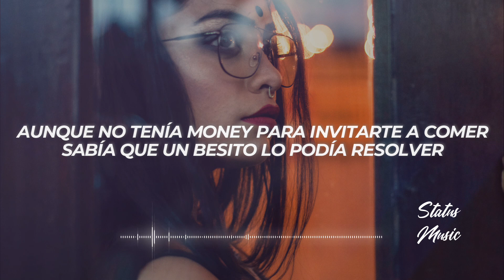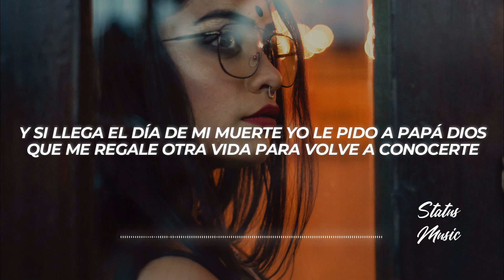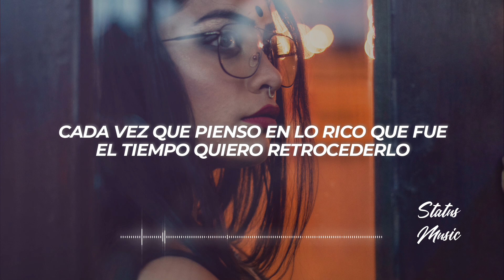ADSO, RoyalLive - 365 (Letra/Lyrics)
✖ Follow: @AdsoAlejandro & @RoyalLive_

✖ Foto:
🎤[Letra de "365"]

Yo si te voy a jalar el pelo
Esto no es 3 Metros Sobre el Cielo
Conmigo si son 365 días
Pa' quitarte los celos
Y ya llevamos como 2 o 3
Y a la cuarta vez va pal' suelo
Cada vez que pienso en lo rico que fue
El tiempo quiero retrocederlo
Tú eres la más linda de la escuela a mi parecer
Siempre te esperaba afuera pa ver qué hacer
Aunque no tenía money para invitarte a comer
Sabía que un besito lo podía resolver
Y odiaba las vacaciones
Pa' verte pedía favores
Tenía que esperar otro año y buscarte en todo los salones
Recuerdo que te gustaba cuando te llevaba flores
Y hoy traje tus favoritas
Porque te voy a jalar el pelo
Conmigo si son 365 días pa' dejarte los celos
Y ya llevamos como dos o tres y a la cuarta vez va pal suelo
Y si llega el día de mi muerte yo le pido a papá Dios que me regale otra vida para volve a conocerte
Contigo conocí el amor
Yo si tuve suerte
Pase lo que pase siempre me dijiste si
Te escribí una carta y le puse de mi pa' ti
La primera vez inocentes te desvestí
Y me flecho la manera en que no me decías nada si te jalaba el pelo
Ye ye ye ye
Dimelo royal
Adso Alejandro bebe, con El Animal
A la cuarta vezva pal suelo
Mami, el tiempo quiero retrocederlo'